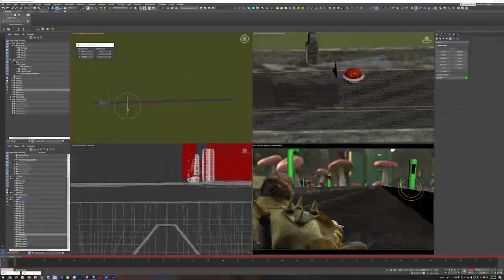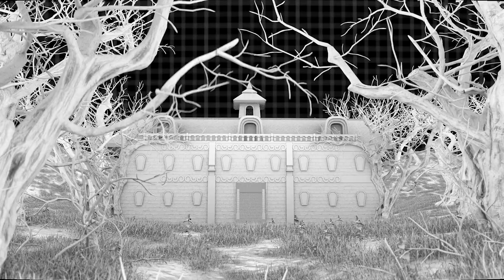Behind the Sketch: Mario Kart Trailer - SNL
Get a behind-the-scenes look at the "Mario Kart Trailer" sketch starring Pedro Pascal.